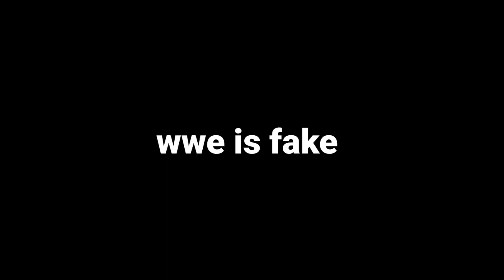Mr. McMahon Says WWE is Fake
Mr. McMahon Says WWE is Fake | Mr. McMahon | Official Trailer | Netflix

In this video I'm going to talk about The Mr. McMahon Documentary | Official Trailer | Netflix

Mr. McMahon chronicles the rise and fall of Vince McMahon, controversial businessman and co-founder of WWE. The documentary says it all.

About Me ≈
Hey There,  Ayon Mohajan or (Mr chocolate) a professional youtuber+ Roaster. I'm as good as Carryminati and triggeredinsaan. Absolutely nobody is as good as me in this generation.  I'm probably the most funniest youtuber in this god green Earth. ☄️

MY FACEBOOK:  Like beerbiceaps i will soon change.

MY TWEETER: not interested

⚠️This video is a joke. Please don't take it too seriously. Just watch, have fun, and forget What you saw. Don't take it too deeply. If you feel a little bit bad about my word's than I'm extremely sorry. And sorry if i even used bad words in my videos.
If you get offent by any of my dialogue or anything from video than I'm extremely sorry.

Credit: Belongs to their creator.

HHH,Hulk Hogan,Mr.McMahon,Netflix,Professional Wresting,Stephanie McMahon,The Hulk,The Rock,Triple H,Vince McMahon,WWE,Wresting,documentary

Thank you so much for you time ⌚ ❤️💖🖤💖🖤💜💙